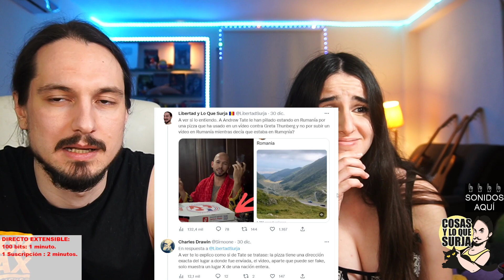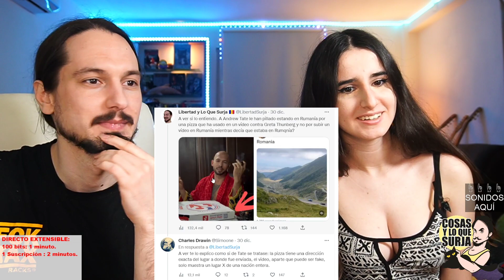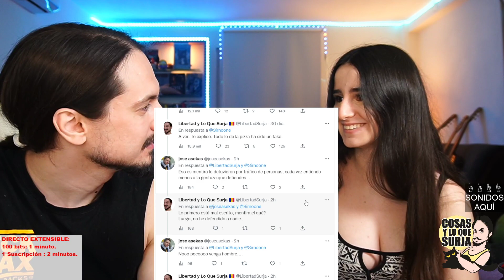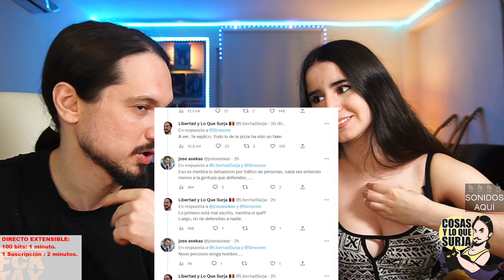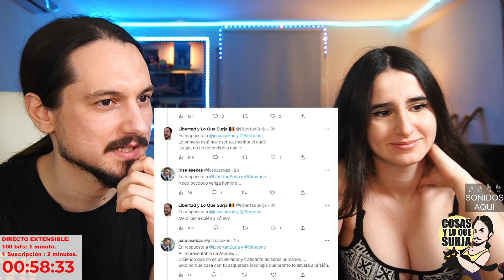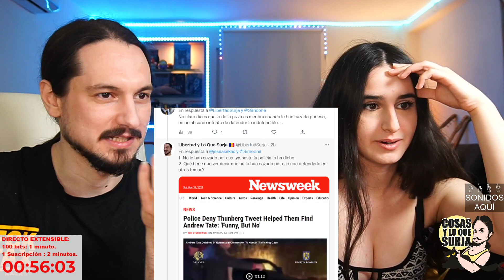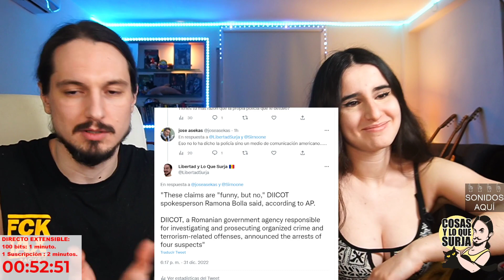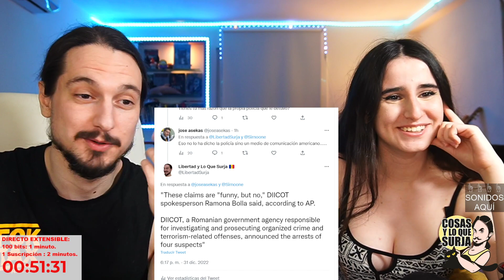El Nóminas colapsando